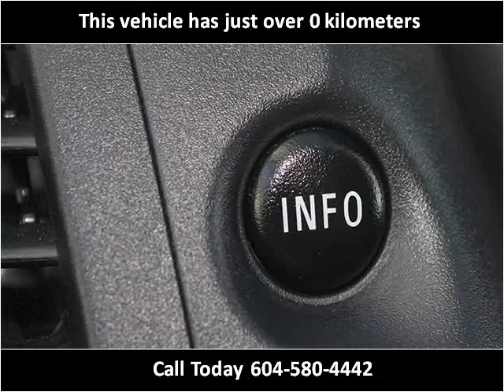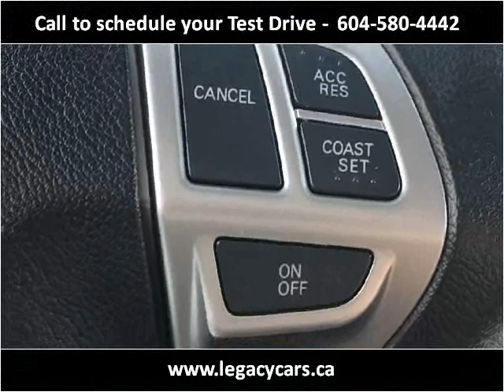2014 Mitsubishi Lancer Used Cars Surrey BC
This 2014 Mitsubishi Lancer is available from Legacy Cars.